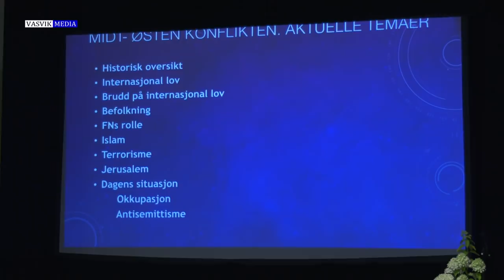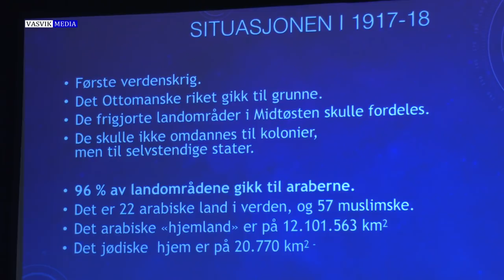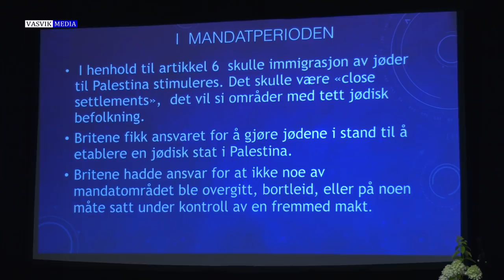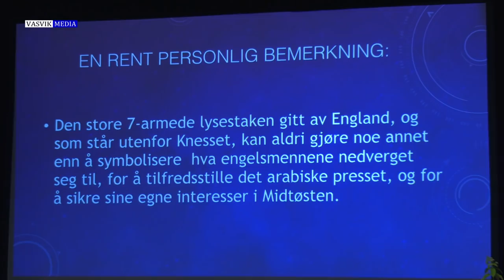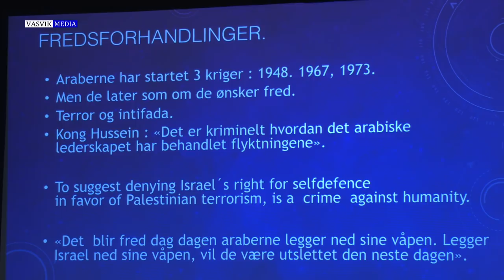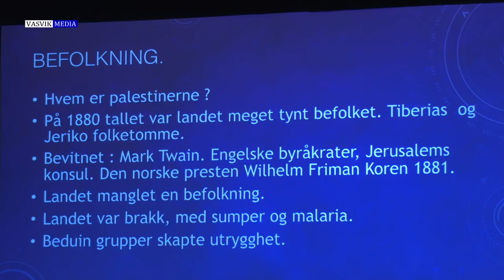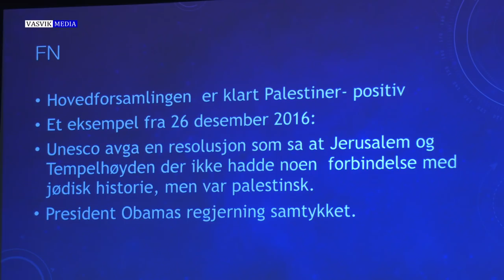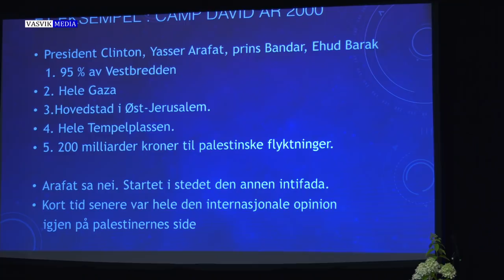(2673) Kjell Tveter: TANKER OM MIDTØSTEN KONFLIKTEN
Opptak fra sommerstevnet til OrdetOgIsrael i Grimstad 2018 (2 kamera)
Her er mange hundre taler i MP3 lyd-format. Pr.idag av over 80 forkynnere!